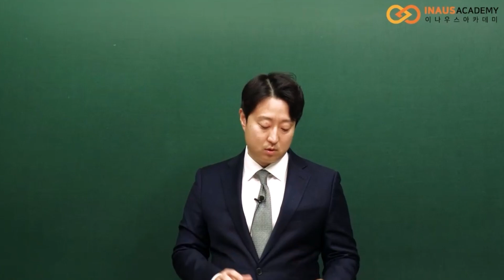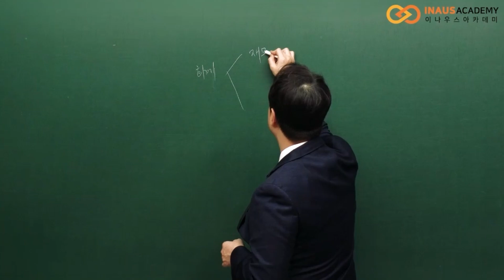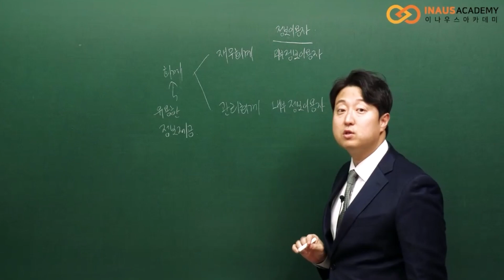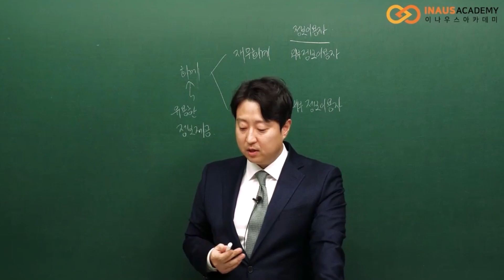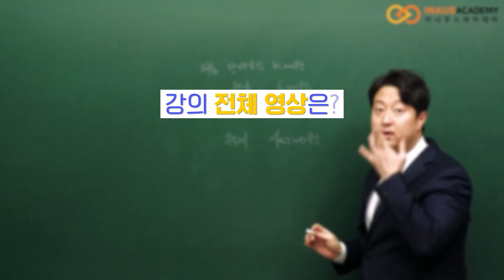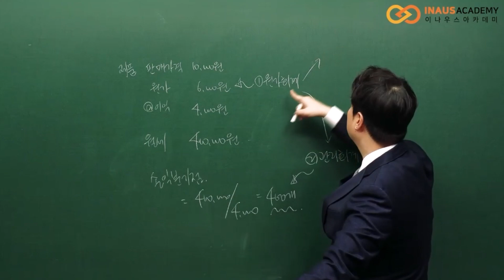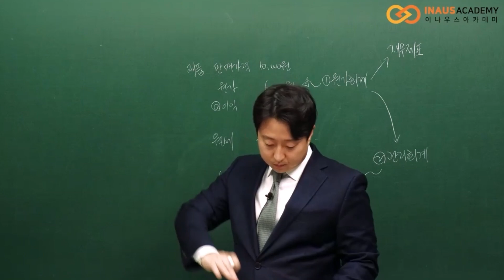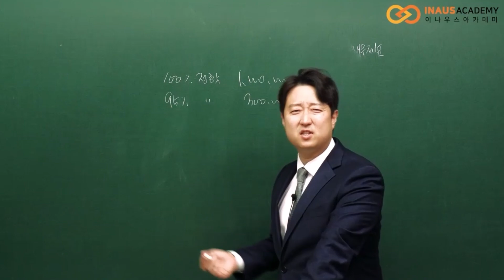재경관리사 자격증 취득 및 원가관리회계의 내용 | (재경관리사) 원가관리회계(2024) | 취업·실무·창업 | 에어클래스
[(재경관리사) 원가관리회계(2024)] 더 보러가기 👀